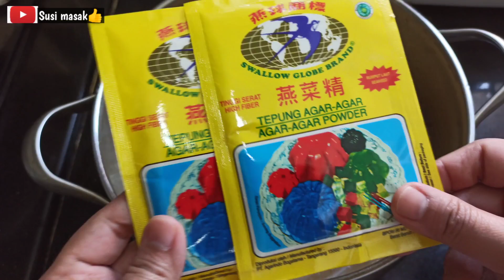SEMPURNA TANPA ENDAPAN AIR MANIS ENAK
Bahan bahan:

2 bungkus agar agar plain net 14 gram
1200ml air
300 gram gula jawa
300 ml santan kental
2 butir telur
Daun pandan
Sedikit garam

Selamat mencoba